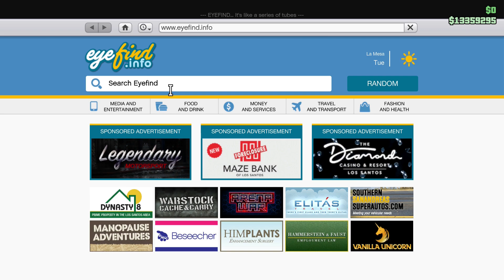gtaonline Karin Asterope GZ for $459,000 | The Chop Shop DLC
Hi,
Today I just wanted to share a quick video with you about Karin Asterope GZ for $459,000

The Karin Asterope GZ is a 4-door sedan appearing in Grand Theft Auto Online as part of The Chop Shop update.